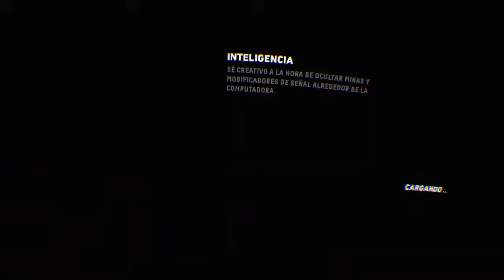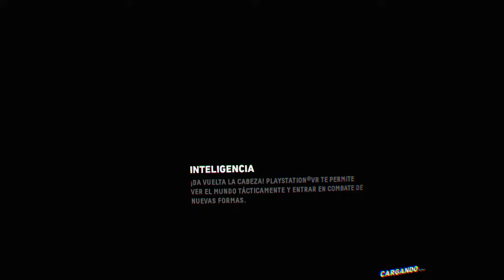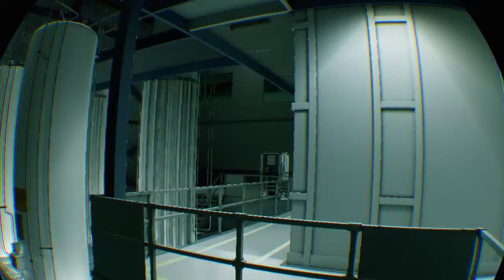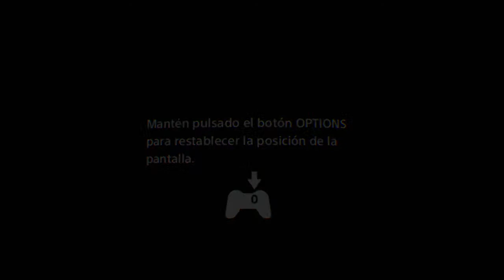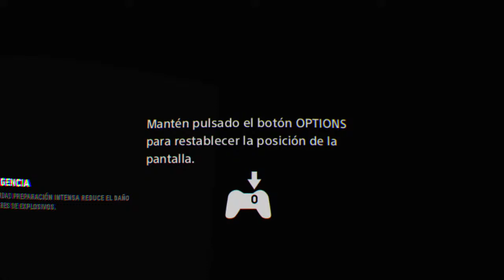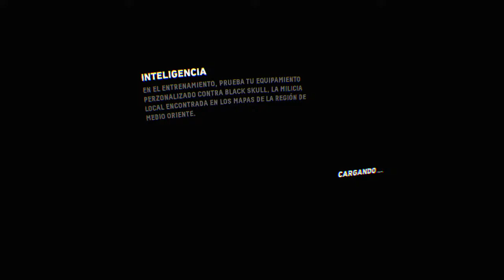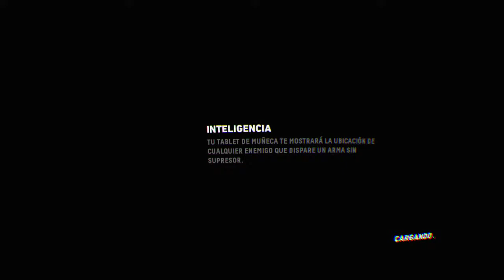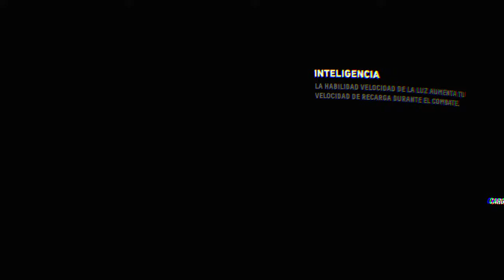Transmisión Xx-MEGAMENTE-xX sangre azteca